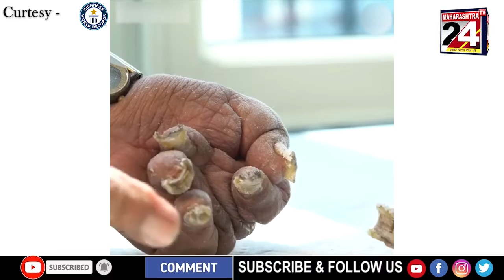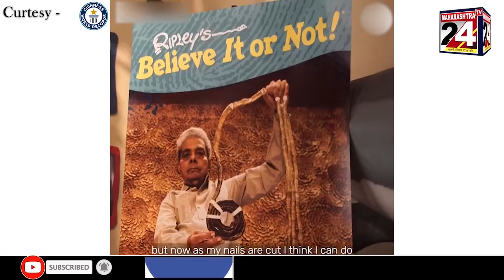Cutting The Longest Nails After 66 Years - Guinness World record I 30 AUGUST 2021